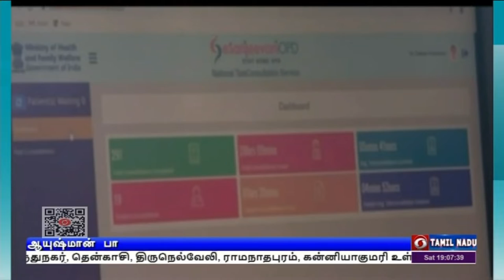மத்திய அமைச்சரவை கூட்டத்தில் முடிவு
ஆயுஷ்மான் பாரத் டிஜிட்டல் இயக்கத்திற்கு ஆயிரத்து 600 கோடி ரூபாய் நிதி ஒதுக்கீடு செய்ய ஒப்புதல் - பிரதமர் நரேந்திர மோதி தலைமையிலான மத்திய அமைச்சரவை கூட்டத்தில் முடிவு.